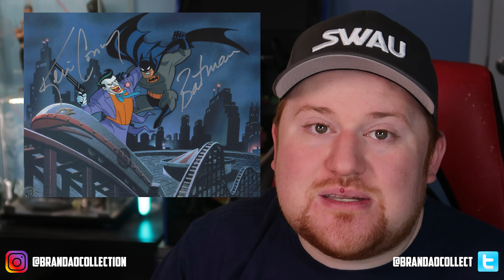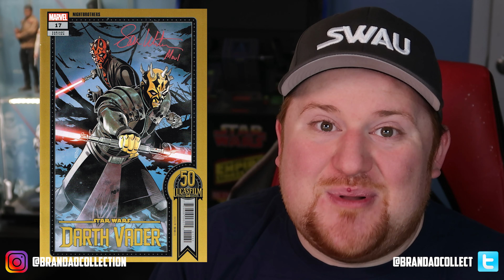TOP 10 Requested Autograph Signings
In today's video, we go through my personal top 10 autograph signings that I wish would happen.

🕘 Timestamps